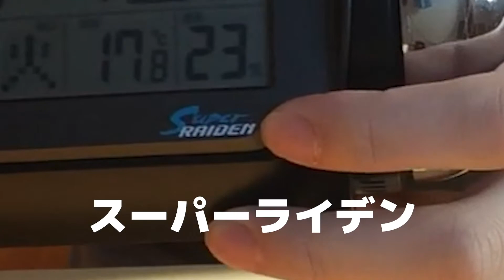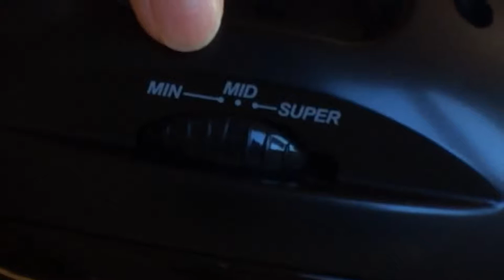スーパーライデン コカ・コーラモデルがやってきた！前編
スーパーライデンご存知ですか？
爆音すぎてネットではちょっと有名な目覚まし時計になってるようです。
次回はその爆音を試す動画になります。

母の要望でちょっといいやつ買っちゃいました。
ブラックフライデーで４００円引きでした。
本日１１月２９日がブラックフライデーのようですが、アマゾンではブラックフライデーセールはもう終わってしまっているようです。あしからず

皆さんは朝ちゃんと起きれるタイプですか？
使ってる目覚まし時計やアプリがあればコメント欄で教えてください。

〈商品リンク〉
スーパーライデン Coca-Cola
デジタルの方の新型
〈関連リンク〉
‹今日の一言›
寒すぎて危うく冬眠寸前でした。
‹使用した機材›
撮影：iPhone7
編集：MacBook Pro (Retina, 15-inch, Mid 2015)

動画：Adobe Premiere Pro CC
サムネ：Adobe Photoshop CC